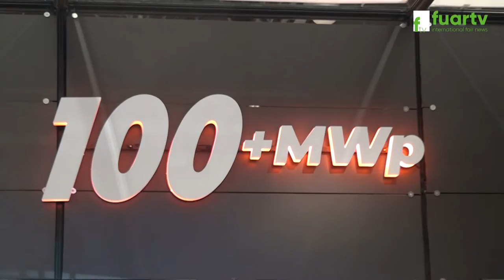FREE ENERGY - YENİŞEHİR / MERSİN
Mersin ili Yenişehir İlçesinde faaliyette bulunan FREE ENERGY Genel Müdürü Sn. Cem BOZOK, başarı ve faaliyetlerini firma standında, Fuar TV muhabirimiz Sema BAYSAL' a anlattı.